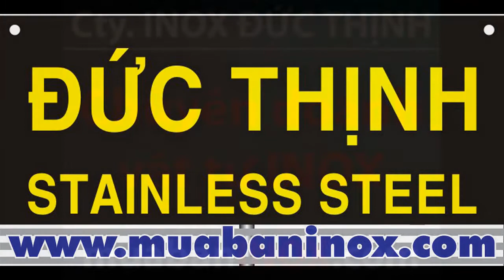thanh la duc inox 316. ... Thanh la chấn inox 304/316/201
thanh la duc inox 316,  thanh la duc inox 316. ... Thanh la chấn inox 304/316/201 · Thanh la chấn inox 304/316/201. Giá bán

Luôn mang tới sản phẩm & dịch vụ tốt nhất cho

khách hàng !

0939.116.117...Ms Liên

Chi nhánh: 64/5B Quốc lộ 1A, P. Tân Thới Nhất, Q.12, Tp.HCM